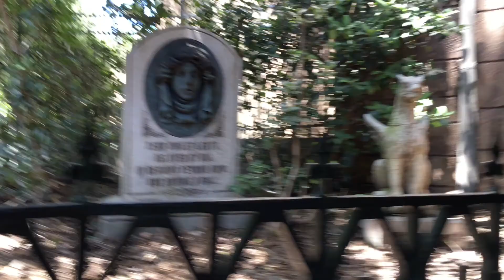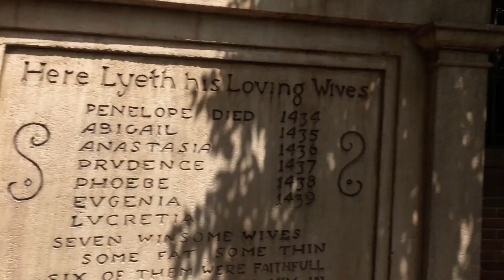The Haunted Mansion | Magic Kingdom | Walt Disney World